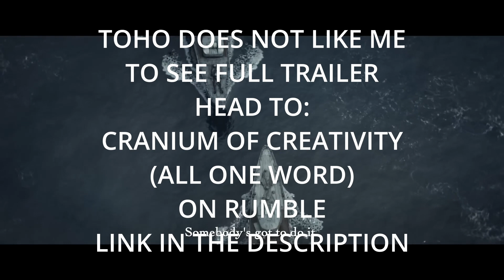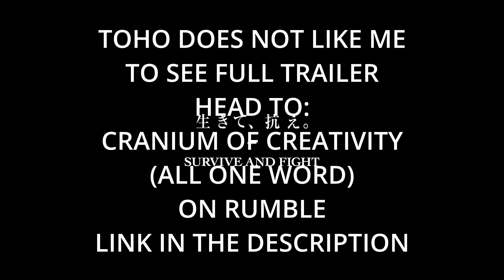GODZILLA MINUS ONE, BUT IT'S EXTREMELY SAD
Godzilla Minus One trailer set to the ending song from Godzilla 1985